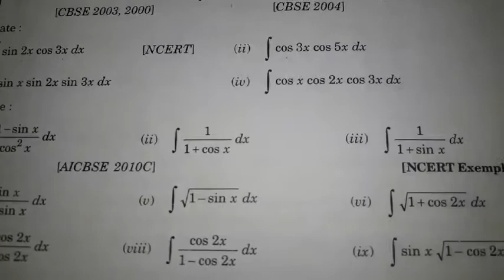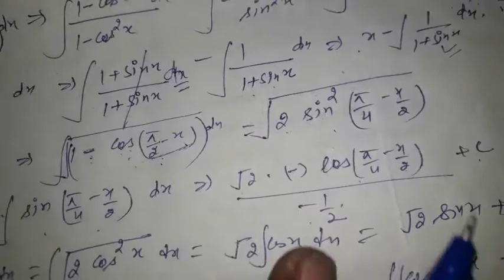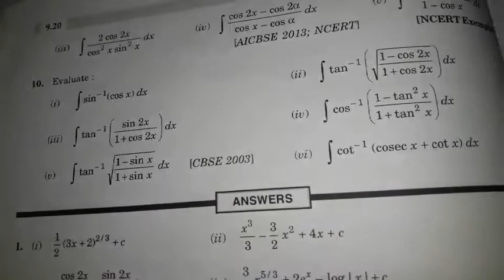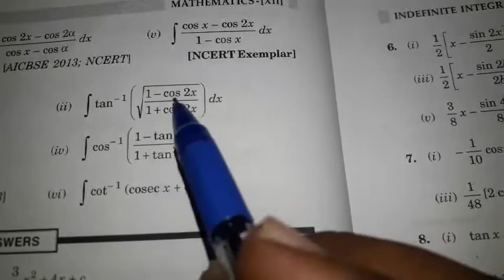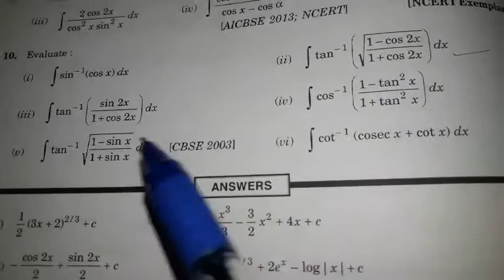Integration Exercise 9.1 Lecture 2nd